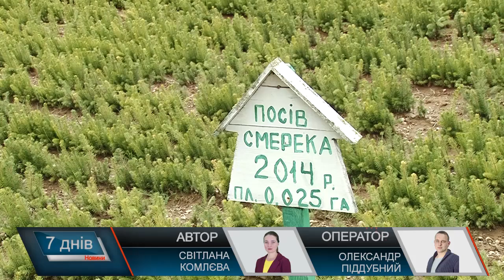Молодий ліс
Лісовий розсадник – це ясла головних лісоутворюючих порід. Маленькі деревцята, так само як діти, потребують постійно догляду. У Лопухові лісівники спільно з дітьми висадили молодий ліс